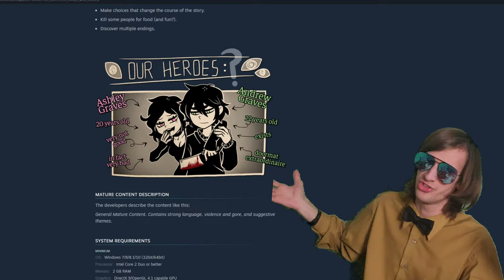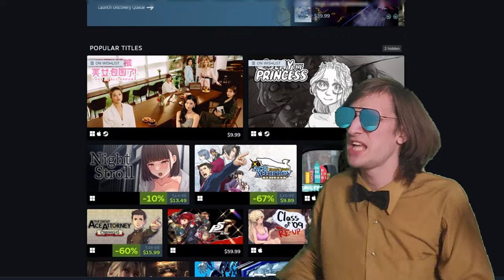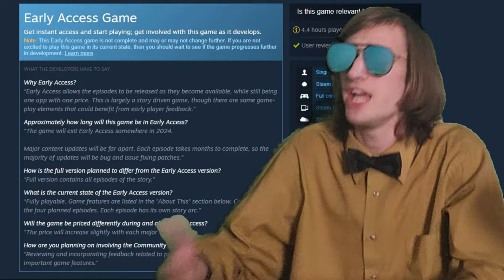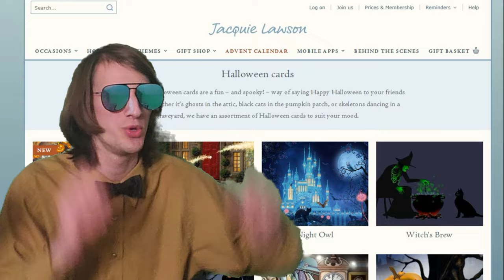The Coffin of Andrew and Leyley - A Mid-Cestuous Mess - REVIEW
The Coffin of Andrew and Leyley is pretty popular I guess I may as well review it